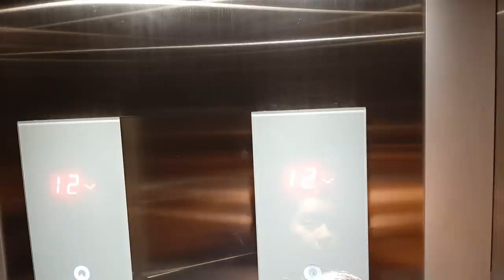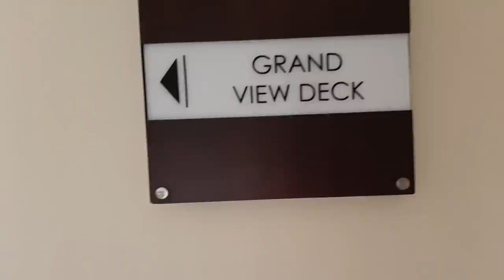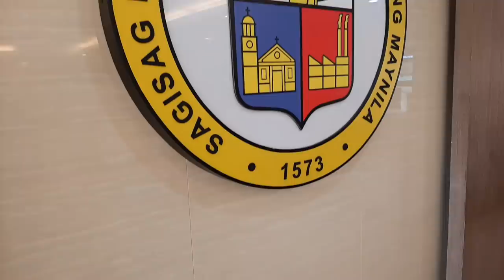DATING KULUNGAN NOON ISA NG MAGANDANG REVOLVING TOWER NGAYON!|SIGHT SEEING TOUR OCTOBER 03,2019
Formerly the Mutya ng Pasig Tower, Pasig Revolving Tower was built as an 11-storey building in 1974 in an area then covered with rice paddies and some houses. The structure was built near the Mutya ng Pasig public market during the administration of then-Pasig Mayor Emiliano Caruncho Jr.. It features a revolving restaurant on the then-topmost floor, one of the two existing revolving restaurants in the Metro Manila area at that time; the other dining outlet was at the Manila Royal Hotel in Quiapo, Manila which is already defunct.
The national economic crisis that followed the Assassination of Benigno Aquino Jr. in 1983, caused tenants occupying the building to be unable to pay rent to the Pasig government. For the next several years, only the first three floors of the Pasig Revolving Tower was occupied, mainly by local department offices. It also served as a storage facility for the nearby market.
Renovation
Mayor Robert Eusebio, an architect himself, commissioned an architectural and structural study of the Pasig Revolving Tower in 2006 with the intent of renovating the building. The study was finished in 2008. Renovation works on the tower began in 2015 under the tenure of Mayor Maribel Eusebio, Robert's wife and also an architect. The main contractor of the renovation was Interbuild Construction which facilitated the addition of a 12th floor and a viewing deck. Majority of the changes was the interior designs per floor and the revolving restaurant was retained on the eleventh floor. It was finished within 2016, during Robert Eusebio's second non-consecutive term which started in the same year,and was re-inaugurated on November 18, 2016.